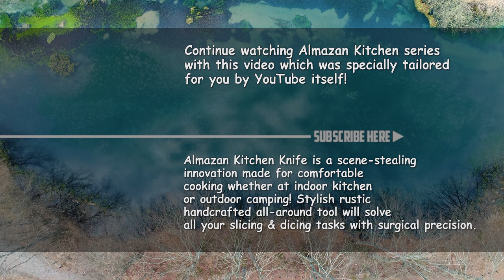Easy Pan Seared Salmon | Recipe | Almazan Kitchen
Today, we are excited to share with you our recipe for pan-seared salmon with asparagus, complemented by a delightful sauce hollandaise. This classic dish is both elegant and easy to make, and is sure to leave your taste buds craving more. For an extra touch of flavor, we recommend incorporating Almazan Kitchen® Fish Mix. Bon appétit!